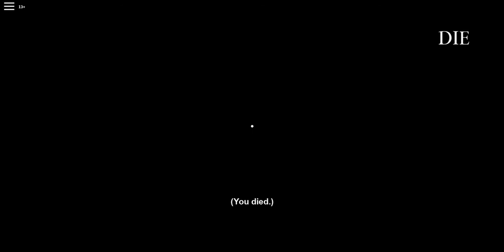It lurks.... (chapter 1-4)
WHY DOES THE ELEVATOR NOT WORK ON CHAPTER 4